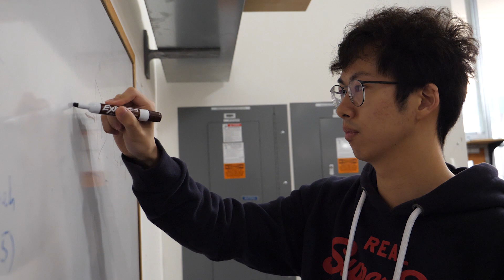CSAIL Alliances Student Spotlight: Yuzhe Yang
CSAIL PhD Candidate Yuzhe Yang shares his research on AI based bio markers to help early diagnosis of Parkinson's Disease.